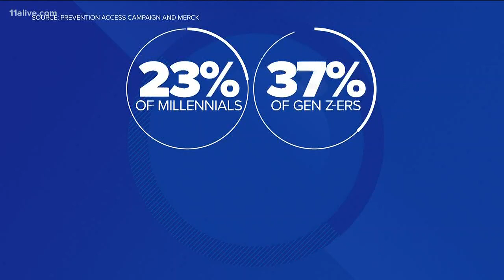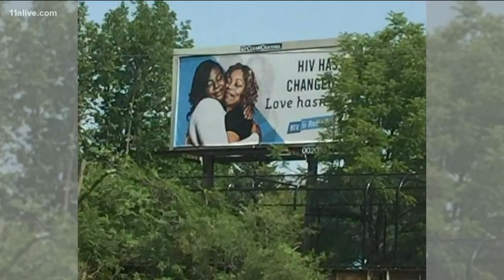On World AIDS Day, new signs that stigma attached to disease lingers in younger generation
A recent survey found 23 percent of Millennials and 41 percent of Gen Zers say they are either not at all informed, or only somewhat informed about HIV.